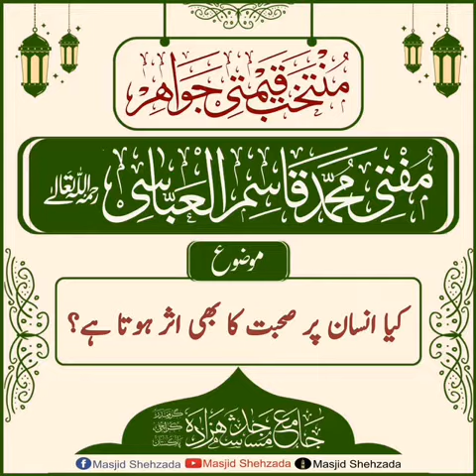Muntakhab Qemti Jawaherat || No.41 || Jama_Masjid_Shehzada